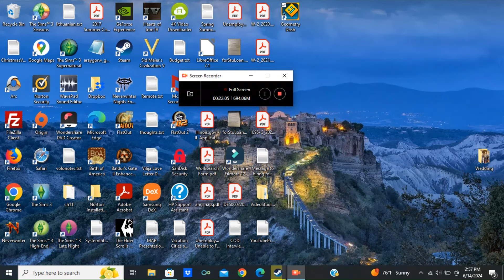Playing Geometry Dash